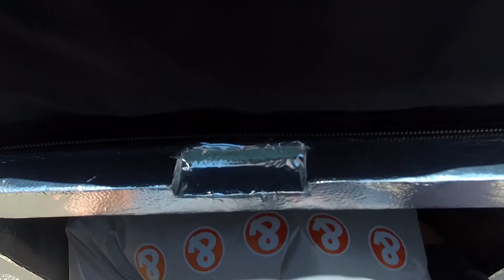serviço particular de motoboy na cidade de teresopolis rj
serviço de motoboy particular, indo a Teresópolis RJ.
buscar uma encomenda para um cliente!
vamos acompanhar esse serviço comigo!?